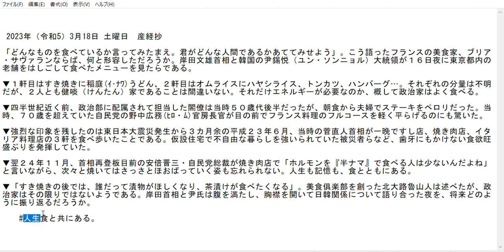人生は食と共にある。2023年（令和5）3月18日（土曜日）産経妙を読んで 切り抜き。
高齢者一人がコラムの再編を読みます。
元のコラムは産経新聞の産経妙を使用。表題を考えるのも頭の体操です。
産経新聞の当日の産経妙の再編を音読。時々末尾に尖閣島情勢。
ソフト ：ApowerEdit 画像録画 & Windows フォト 　→動画編集

   2023年3月18日 星期六 产经新闻

'告诉我你吃的是什么食物。 我会告诉你，你是什么样的人。 法国美食家布里亚-萨瓦林会怎么形容？ 6月16日晚，岸田文雄首相和韩国总统尹石烈在东京的一系列老字号餐厅共进晚餐的菜单。

▼第一家餐厅有寿喜烧和李娜娃乌冬面，第二家餐厅有煎蛋、肉末饭、炸猪排和汉堡包牛排. 各自的数量不详，但毫无疑问，他们都是敢想敢做的人。 也许是因为他们需要那么多能量，但政治家一般都吃得很多。

▼将近四分之一个世纪前，我在政治事务部分配到的一位内阁部长当时已经50多岁了，但他和他的妻子早餐吃的是牛排。 我还惊讶地看到自由民主党的内阁官房长官野中博文（Hiromu Nonaka），他当时已经超过70岁，就在我面前轻巧地吃了一整道法国菜。

▼2011年6月，东日本大地震发生三个多月后，时任首相菅直人在一个晚上吃了三家餐厅：一家寿司店、一家烤肉店和一家意大利餐厅。 他表现出贪婪的胃口，完全不顾那些被迫住在临时住房的受害者。

▼接下来的一个月，即2012年11月，自民党总裁安倍晋三在连任首相的前夕，被看到在一家烤肉店，说："没有多少人吃horumon'半生不熟'"，并迅速吞下了一个又一个。 生活和记忆与食物齐头并进。

▼吃完寿喜烧后，每个人都想吃泡菜和茶杯。 政治家的情况也是如此。 岸田首相和尹炳世将来会如何回顾他们填饱肚子并公开讨论日韩关系的那个夜晚？